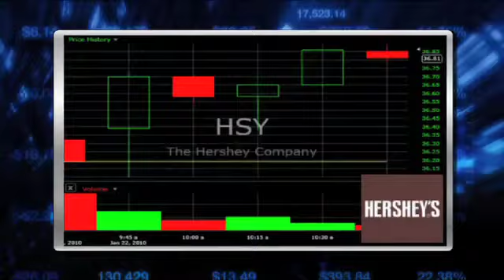News Update: Hershey Forgoes Counter Bid for Cadbury (NYSE:HSY) (NYSE:CBY)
Shares of Hershey Co. (NYSE:HSY) are trading 1.2% higher to $36.64 Friday after the company said it won't make a counter bid for Cadbury PLC (NYSE:CBY), which comes as no surprise considering that the company lacked the financial capability to top Kraft's (NYSE:KFT) offer for the British confectioner.

Though Hershey did say in a statement Friday that it reserves the right to make an offer again in the event that Kraft is unable to complete the deal or if there is a material change of circumstances.